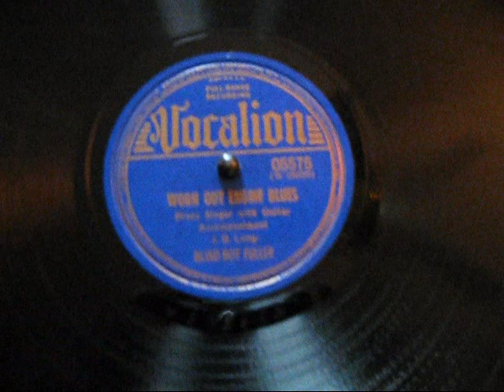Blind Boy Fuller - Worn Out Engine Blues (1940)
Original Vocalion record of Blind Boy Fuller from 1940.